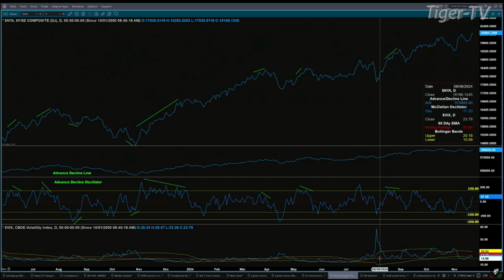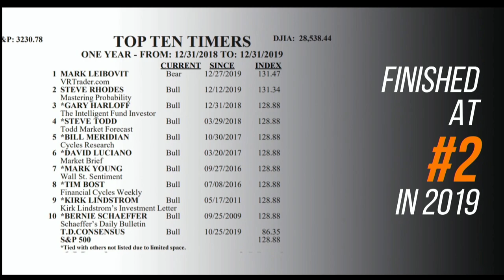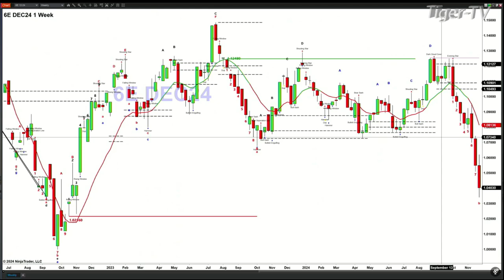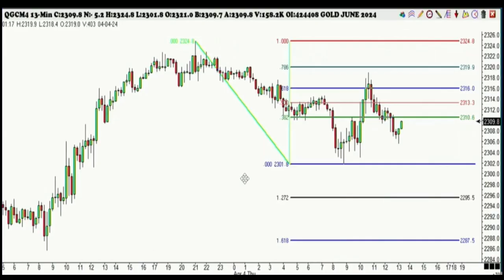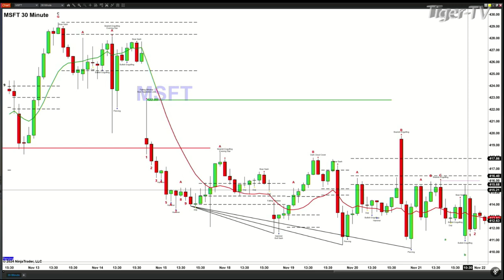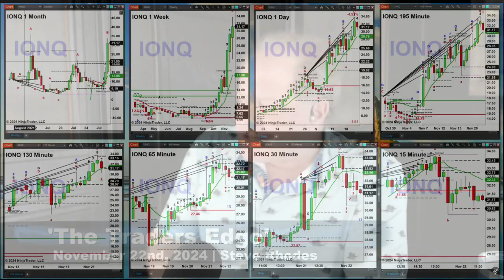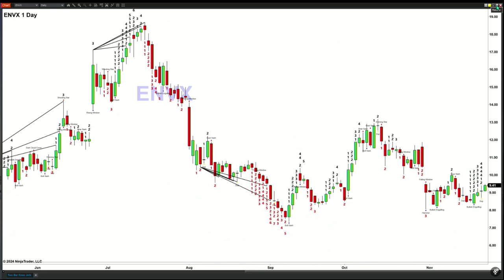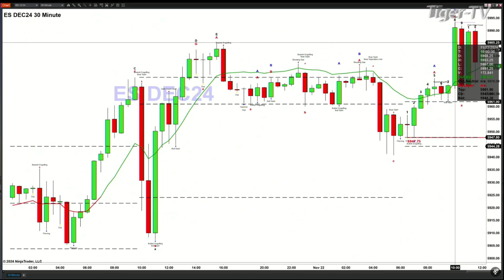November 22nd, The Trader's Edge with Steve Rhodes on TFNN - 2024